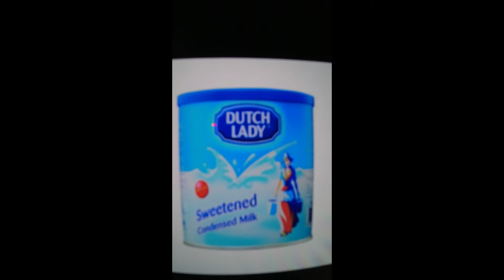Espresso Cappuccino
Ostes Espresso Machine
Cappuccino Caramel